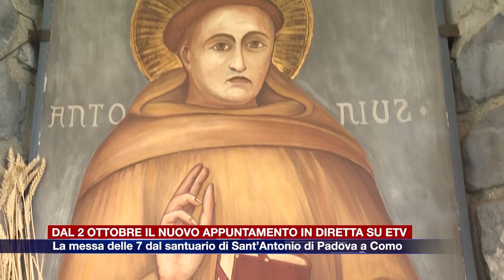Etg - La messa delle 7 in diretta su Etv dal santuario di Sant’Antonio di Padova a Como